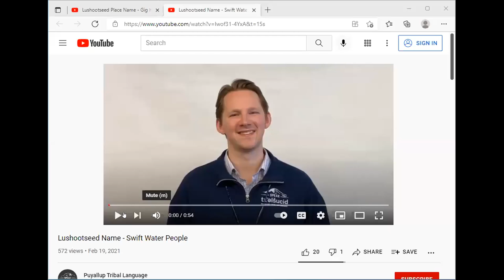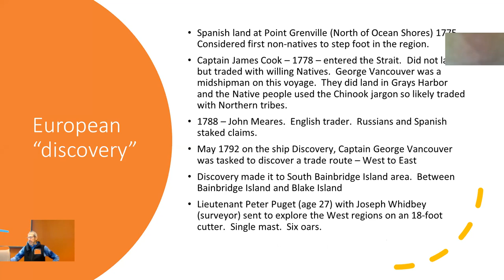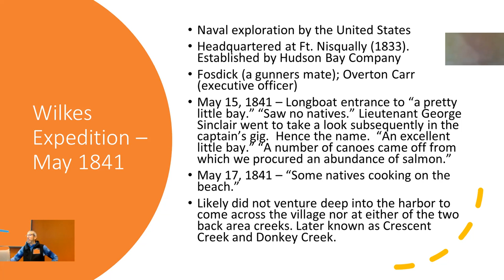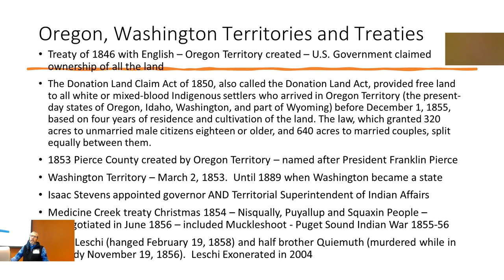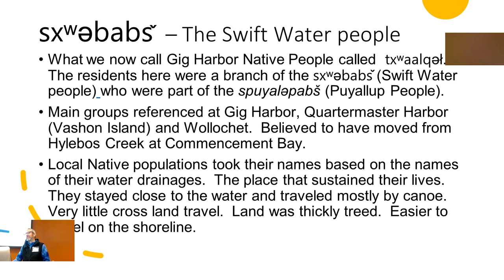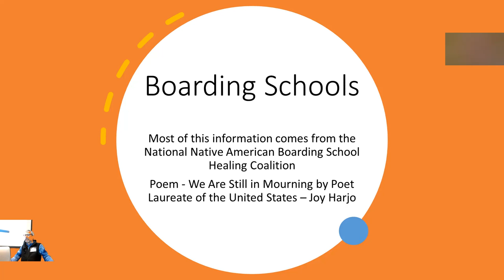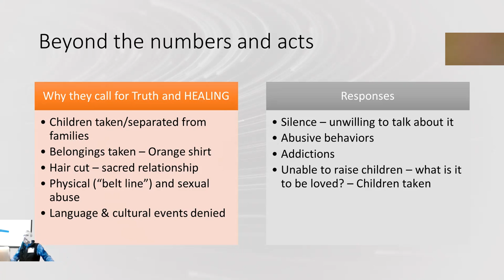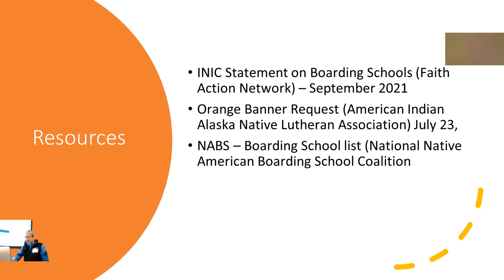11.14.21 Forum: Native American Heritage Month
Before the first known white settlers arrived in Gig Harbor in 1867, it was inhabited by a group of Indigenous People from the Puyallup Tribe.  One of the several groups known as the Swift Water People.  At this forum we explore some of the history of our area; review a Council approved Land Acknowledgement for our congregation that reflects on our relationship to these Indigenous People and the land; and further detail why we are displaying the beautiful orange banner in our sanctuary made by Lynne Zematis to reflect on the lost lives of Indigenous children.  Join us as we continue to live into Native American Heritage Month.